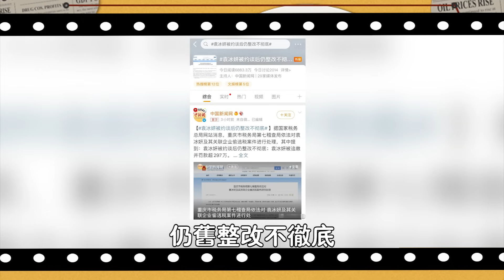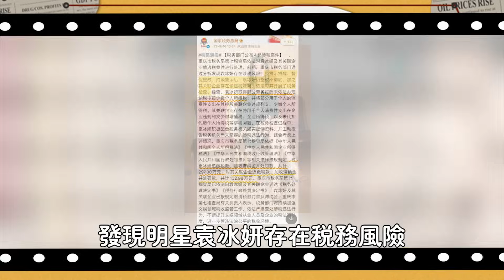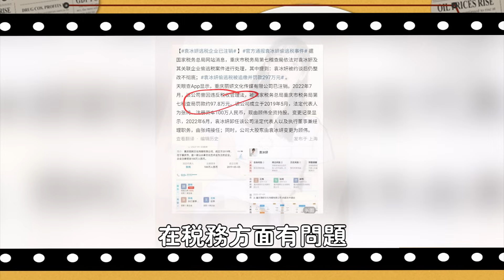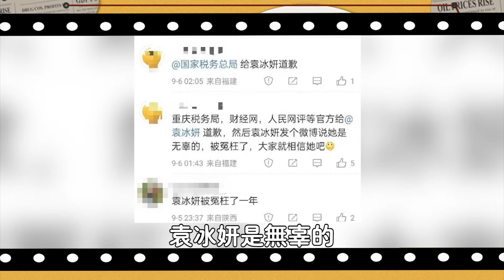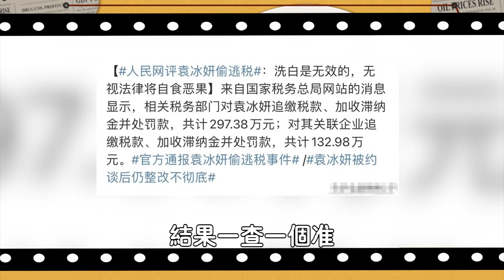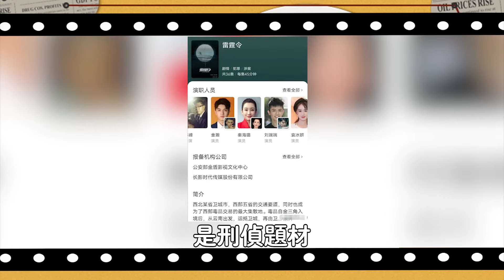用297萬毀掉演藝生涯！袁冰妍徹底涼涼！碰瓷趙麗穎算計成毅，卻害慘了陳偉霆張藝興，同一天成毅再開雲歌會，真的是因果報應！